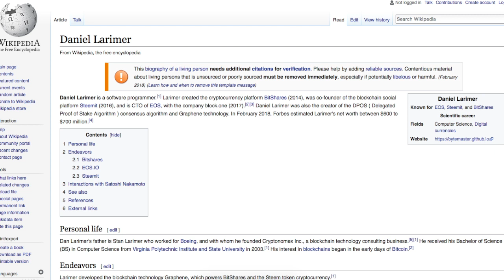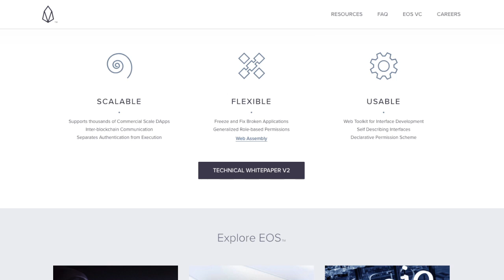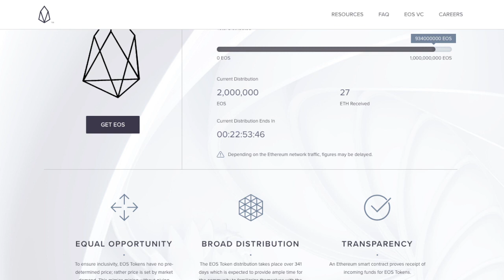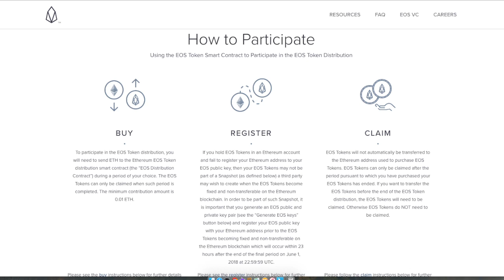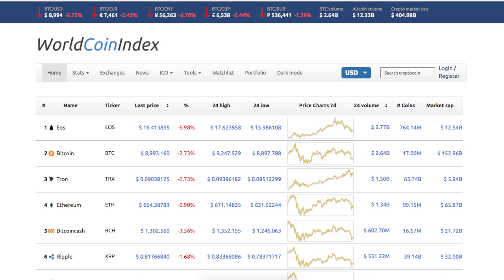Early Market Update and Why EOS Is Taking the Crypto Lead.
BITCOIN: 1AkNoKzbZXJ75BbeGkD2ekUDJQNWDrBgMA
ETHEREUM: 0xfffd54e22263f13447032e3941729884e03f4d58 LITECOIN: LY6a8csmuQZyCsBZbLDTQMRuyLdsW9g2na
DASH: XgCTCWbz3yMYZKwNH9o8eaEFt45eAUaVuZ

In this report I cover the early market action from London on Tuesday, May 1st, 2018. I look at the precious metals, the stock market, the dollar and the major fiat currencies.

I also look more closely into the EOS project and how it is starting to take a leading position in the world of open source decentralized software and the blockchain.

I refer to a video by Clay Albright on how EOS is the "New Paradigm" and the exciting prospects for the project and the EOS token.